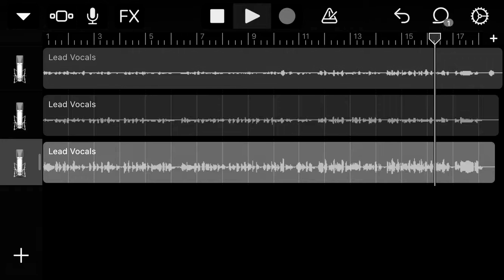Billie Eilish - bad guy (Acapella Cover)